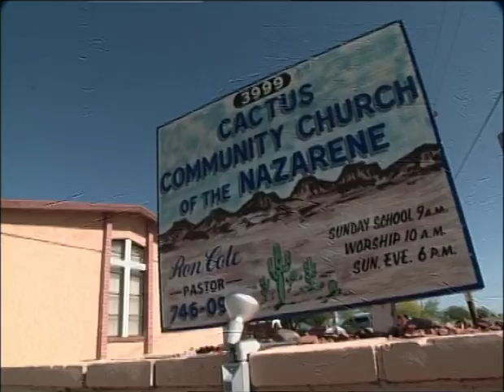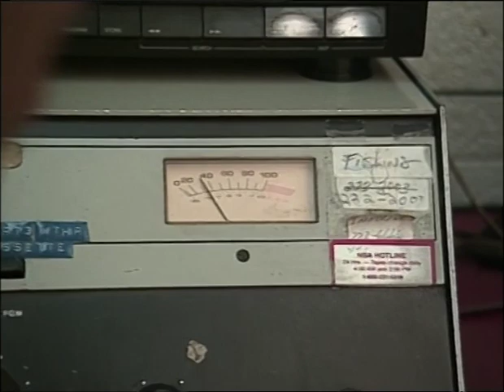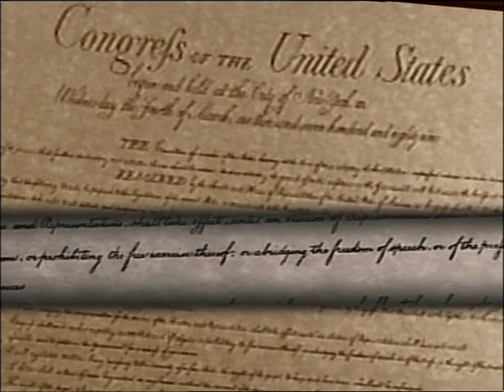Louis Theroux - Cops for Christ (TV Nation)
Segment from Michael Moore's TV Nation.